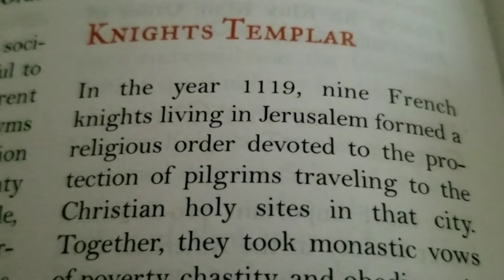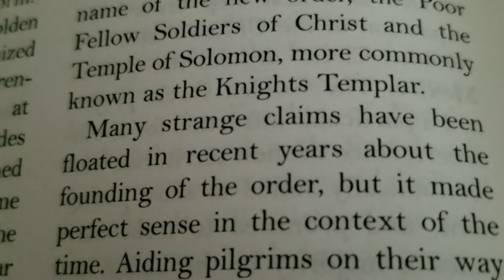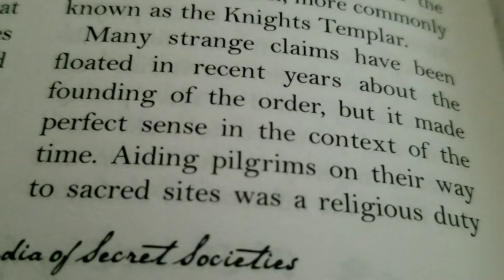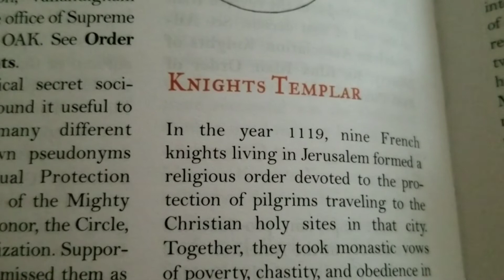Order of the Knights Templar - Why they were murdered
A very controversial subject that really got me thinking and who knows what the real truth could really be. - Dare To Speak